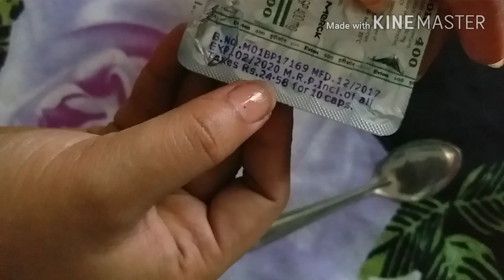DIY Skin Care Cream for SUMMER season /DAY and NIGHT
This video is a diY video for skin care
You can use this cream before your makeup also n at night after cleaning your face it will give you a glow on your face permanently

《《3 steps for making this cream 》》

1. Aloovera gel
2.vitimin E capsule
3. Sunscreen (According to your skin )